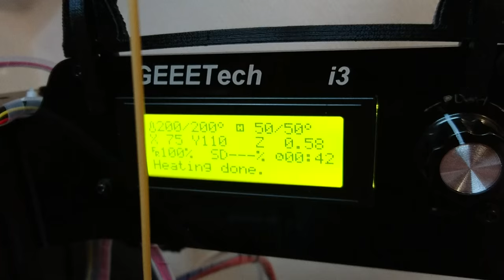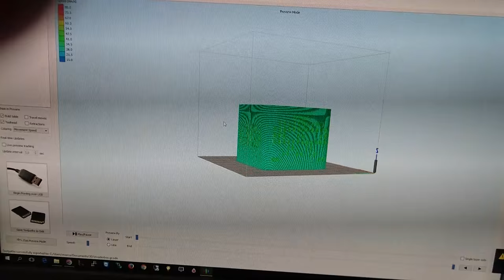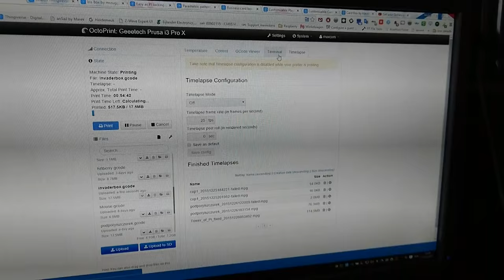Geeetech i3 X - po polsku - review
To jest wersja polska - krótka opinia o drukarce 3D Geeetech i3 X.

Oprogramowanie:
- OctoPrint - open source - zainstalowane na Raspberry Pi umożliwia zdalne zarządzanie wydrukami i kontrolę - możliwość wykorzystania kamery USB lub PI

- Simplify3D - do edycji i produkcji kody dla wydruków 3D. Ma prosty interface i daje możliwość pełnej kontroli supportów dla mostów i przestrzeni. PŁATNY

Drukarka:

- Geeetech i3 X - dobra jakość wykonana z drobnymi elementami do wymiany. Zasilacz - 15A 12V - całkowicie nieodpowiedni. Pracuje na granicy - ja zmieniłem na 30A - tak na zapas.

- sklep - tu zamóiłem drukarkę. Pamiętajcie - VAT zostanie doliczony! - w UE nie ma cła na Drukarki 3D.